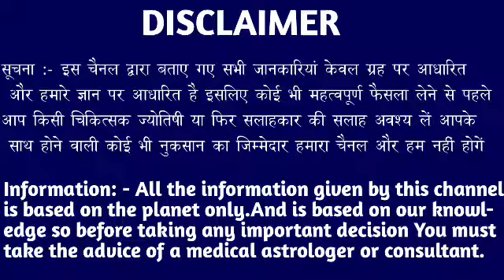वृश्चिक राशि वालों 14 फरवरी 2023 से यह 5 नई खुशखबरी आपकी जिंदगी बदल देगी देखो। Vrishchik Rashi